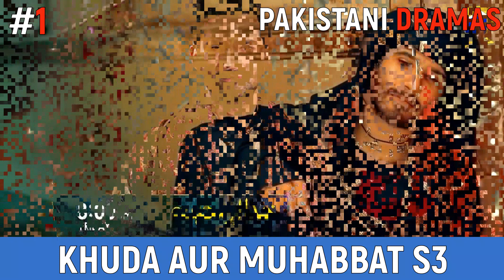Top 10 Record Breaking Pakistani Dramas Of Last 5 Years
Paki Info Present Top 10 Record Breaking Pakistani Dramas Of Last 5 Years. This List Has Been Prepared After Our Details Research.  In This Video You Will See About Top 10 Record Breaking Pakistani Dramas Of Last 5 Years. We Tried Our Best to Perform It Accurately And We Hope You Like It.

Thanks.

Paki Info Youtube Channel And Facebook Page